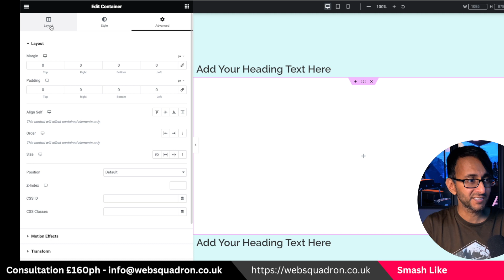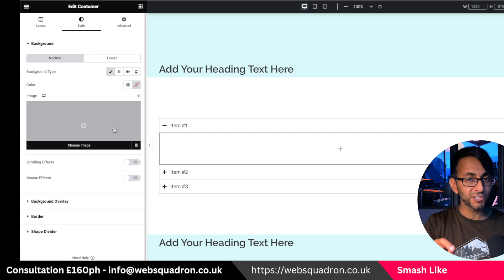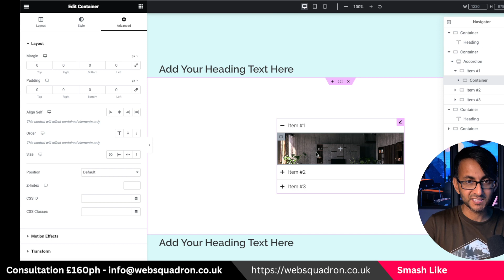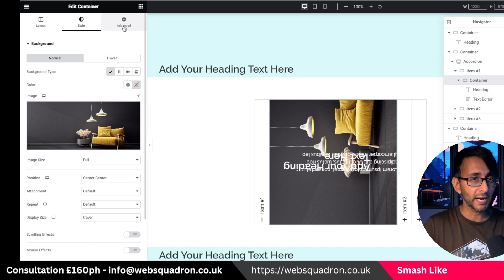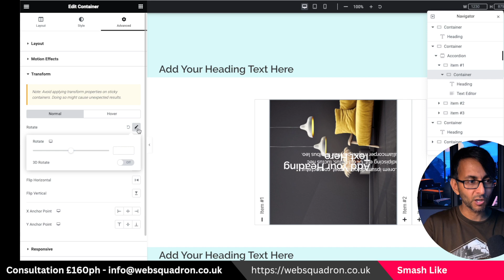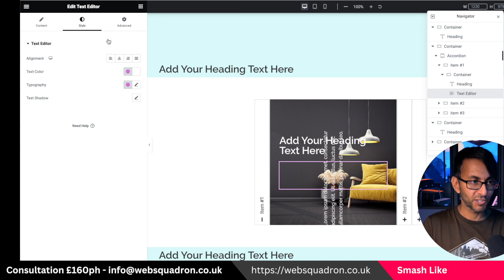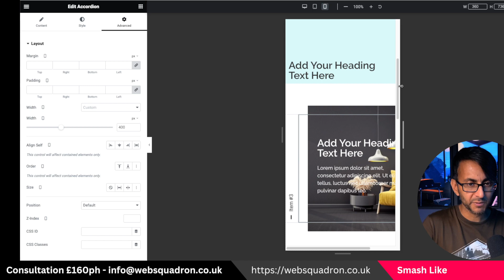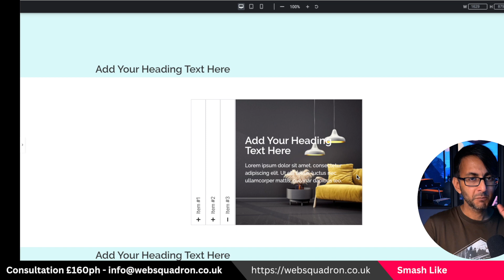Vertical Accordion with No Code & No Extra Plugin - Nested Accordion - Elementor Wordpress Tutorial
This has one has been on my mind for a while.
Finally cracked it with NO Code!!

Here's how to stop the shrink at the end when all Tabs are closed. Assuming that your Accordion will be 400px as height when displayed.

Order of Build = Parent Container = Accordion

Parent Container set to 540 Minimum Height and not 400px.

The 540 is based on the height of the accordion when the Accordion Rotate is deactivated.

Use a PIXEL Ruler to CMD+SHFT+5 to get the Mac Measure.